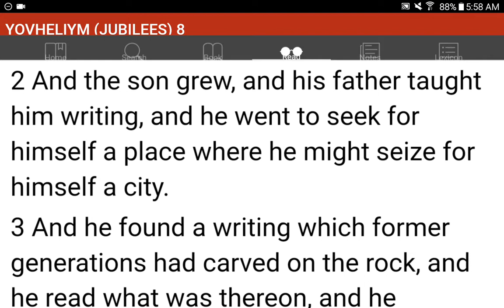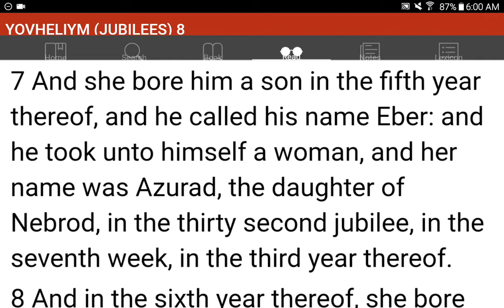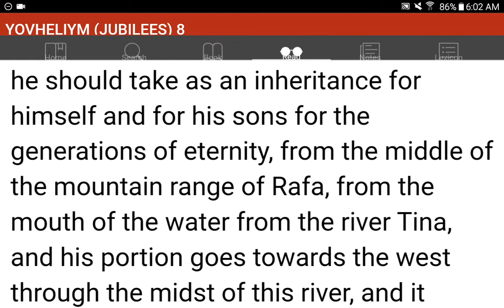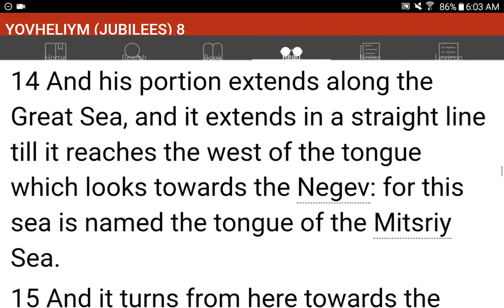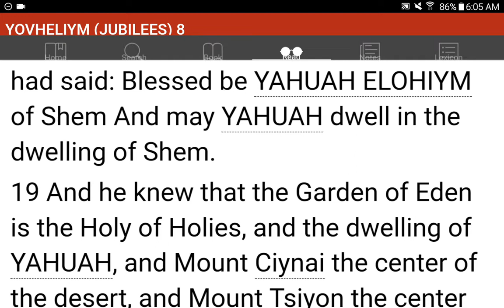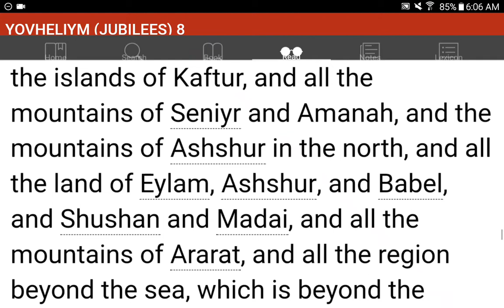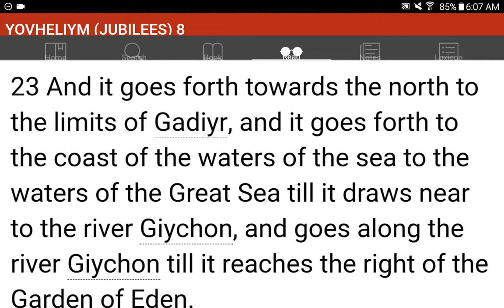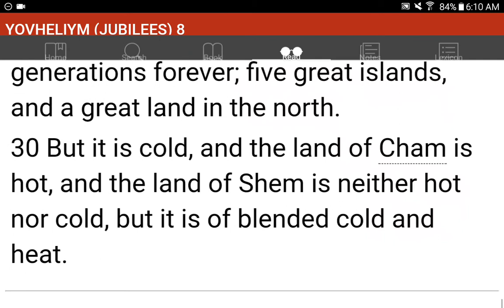💜h?™ "What's the MOST HELPFUL & SIMPLEST WAY that WORKS?"™ GIVE 1P/Month NOW! GCash